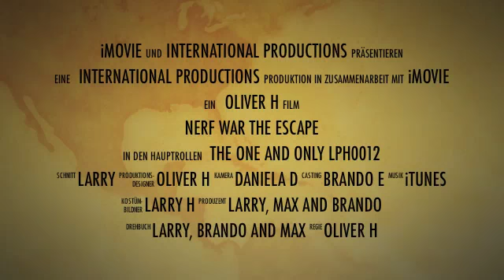Nerf War: The Escape trailer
this is the trailer for one of my best Nerf gun movies: The Escape